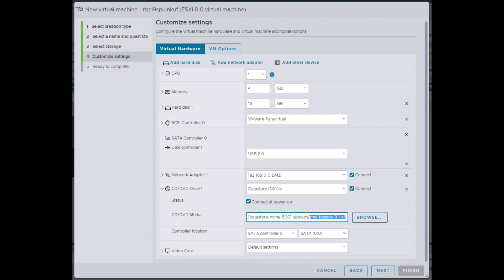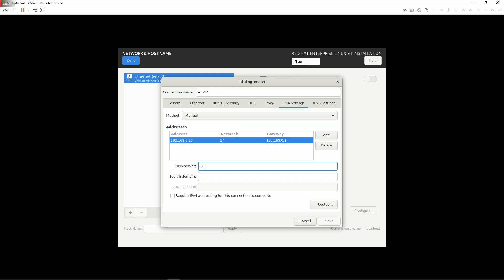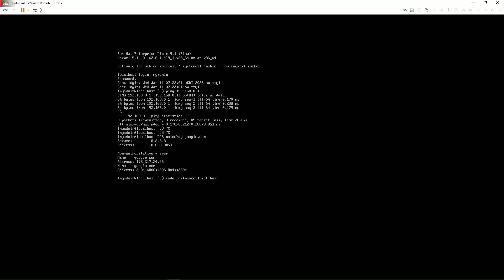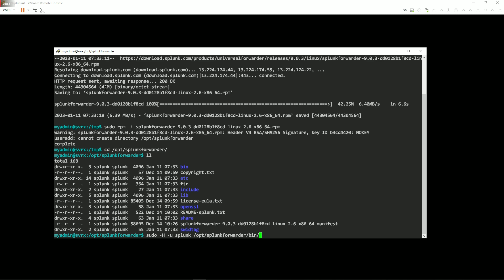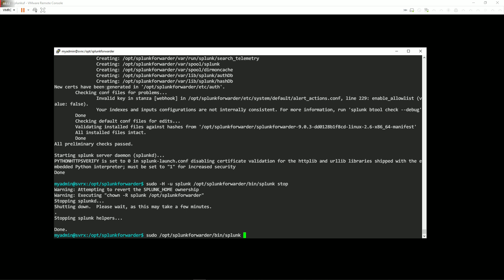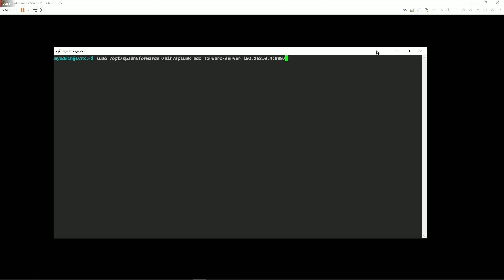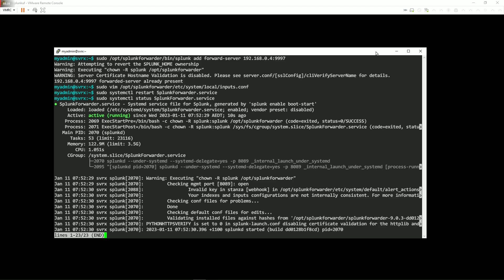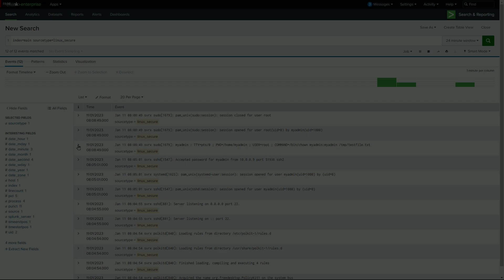Install Splunk Universal Forwarder as non-root user on RHEL 9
A quick demo showing how to install Splunk Universal Forwarder running as a non-root user on Red Hat Enterprise Linux 9. Note this assumes your main Splunk Enterprise server is already setup and configured to receive data from universal forwarders.